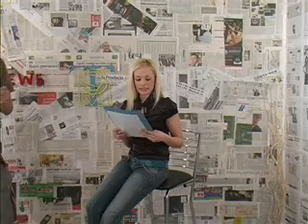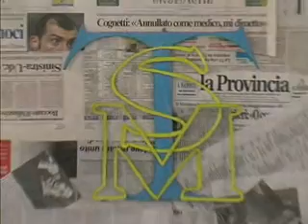TELESANTAMARINELLA TV TG-NEWS 22/04/2007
Tg News di Telesantamarinella TV del 22/04/2007.